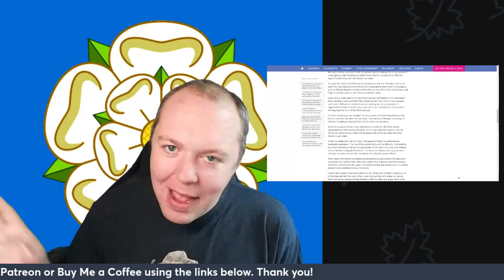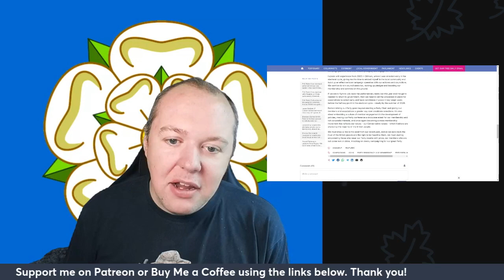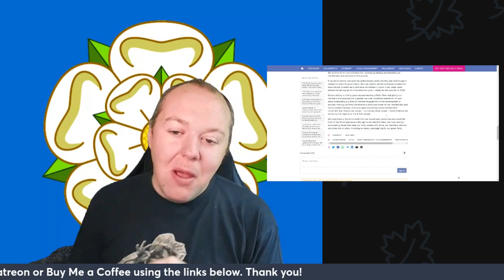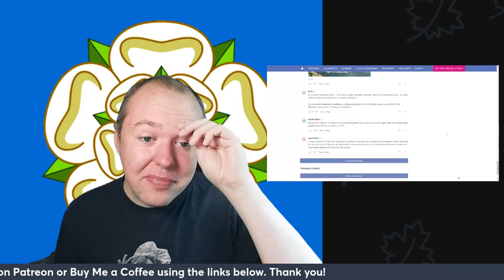Priti Patel's Return: Leadership Bid or Power Play?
Priti Patel is back in the spotlight as the Conservative leadership race heats up. She's unveiled a bold plan for her first 100 days if elected, but many are questioning whether it's a strategy to lead the party or a move for her faction to seize control of CCHQ. In this video, we break down Patel's proposals and what they could mean for the future of the Conservative Party. Is this a genuine bid for leadership, or something more? Tune in to find out!